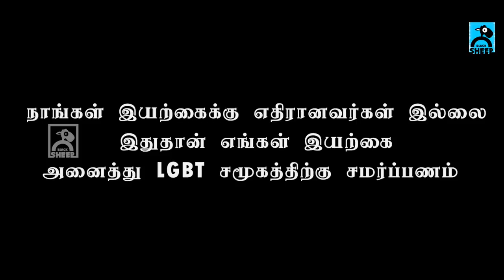Mr.Kaadhalan | THE GAY LOVE STORY | Naan Komali Nishanth #4 | Black Sheep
Naan Komali Nishanth is a new series where Nishanth helps us remember those irritating but good hearted people around us!!